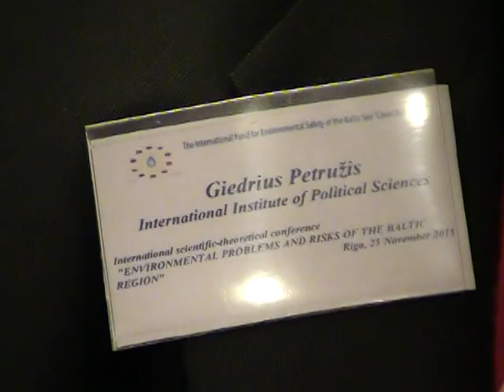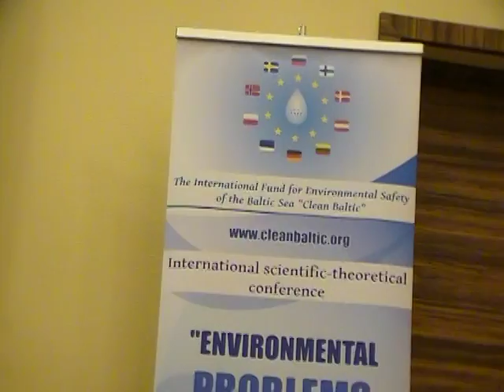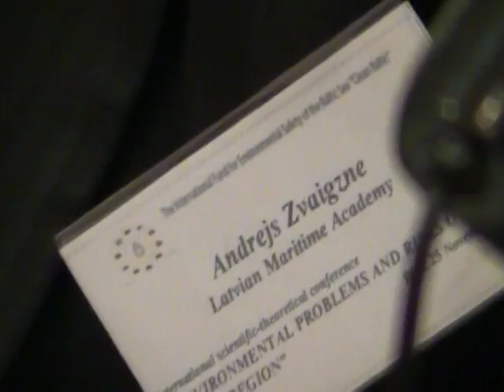Conf Chemical Weapons in Baltic Sea. 26.11.15, Riga. 3/11